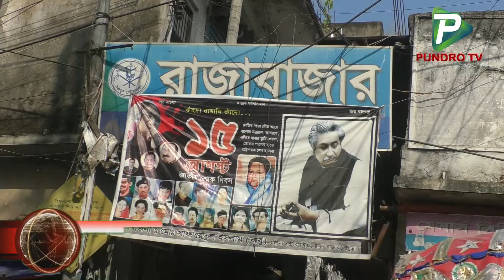পুলিশ, সাংবাদিক বাজারে গেলেই কমে যায় আলুর দাম! বাজার সিন্ডিকেটে কারা ?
Report Name: Who is in the potato market syndicate? Police, journalists, the price goes down!
Reporter: ‍Shakil Ahmed Shuvo
Organized By: Pundro TV Team
Camera: Masud Babu
Video Editing: Pundro TV Team